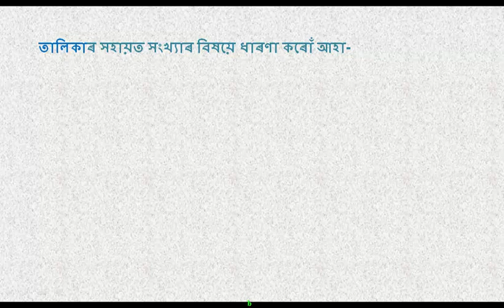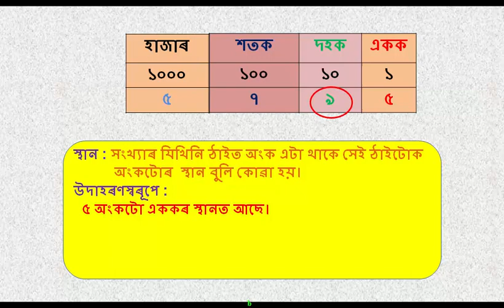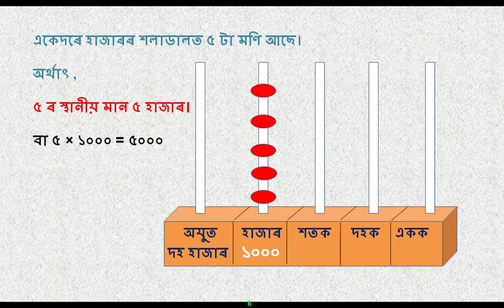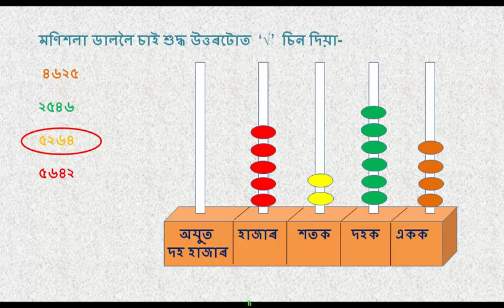সংখ্যাৰ ধাৰণা (Concepts of Number)|| চতুৰ্থ শ্ৰেণী || গণিত || পাঠ - ২||SCERT ASSAM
AOC সংখ্যাৰধাৰণা(ConceptsofNumber)চতুৰ্থশ্ৰেণীগণিতপাঠ২ভাগ১#Class4mathsinAssamesemedium

 In this video I have discussed & explained the Concept of Numbers from the Mathematics textboob of class IV of SCERT Assam.

নমস্কাৰ বন্ধুসকল 🙏

AMRIT'S Online Coaching এটি শিক্ষামূলক youtube চেনেল । এই চেনেলটোৰ জৰিয়াতে মই আপোনালোকৰ সৈতে বিভিন্নধৰণৰ শিক্ষামূলক বিষয়ত আলোচনা কৰোঁ।